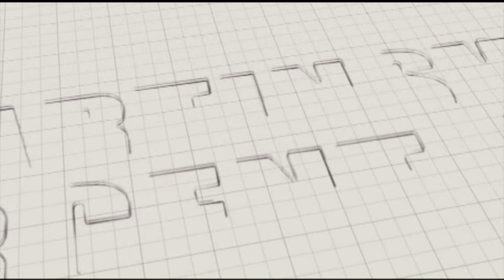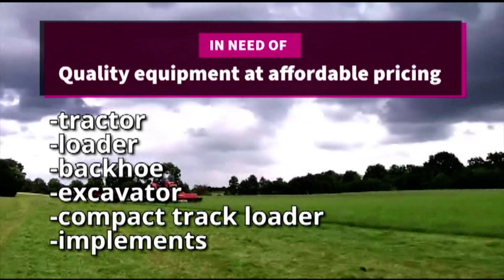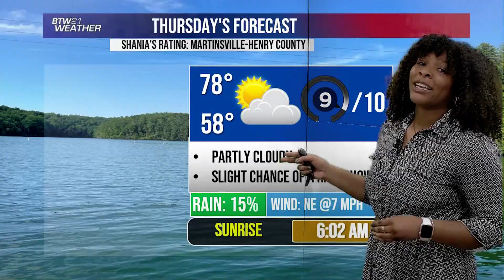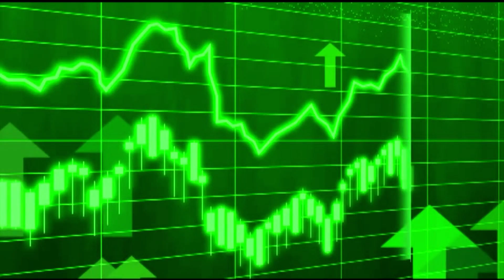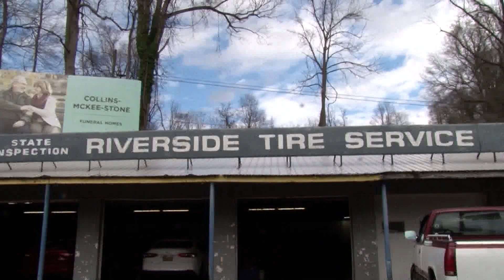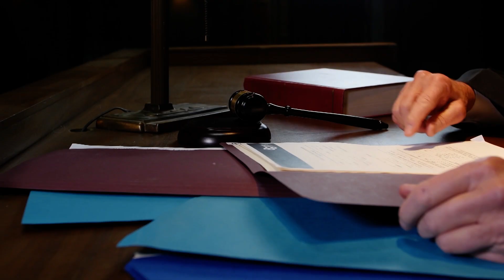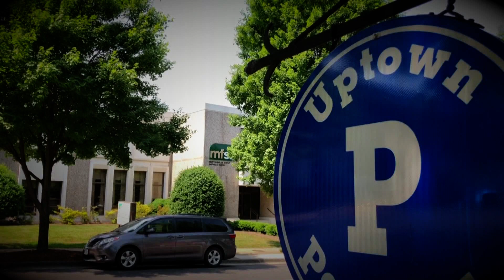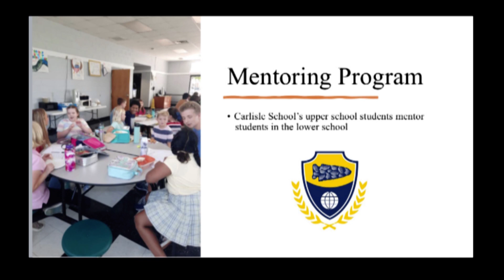BTW21 Newscast for May 31, 2023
WATCH: BTW21 News at 5 PM with @theluisromero for Wednesday, May 31, 2023